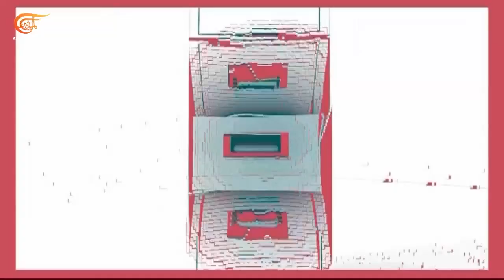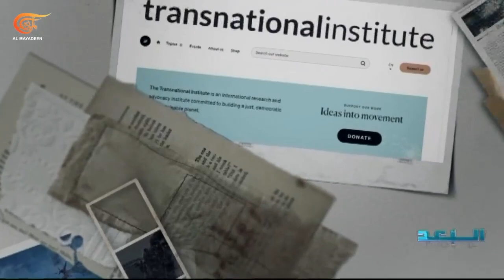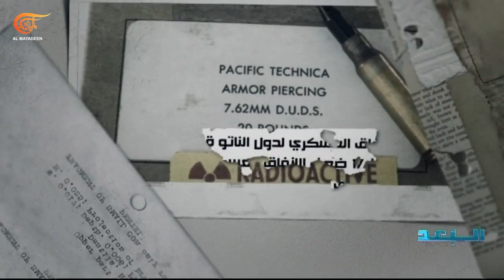البعد الأقرب | ريتشارد بويد باريت: سباق تسلح في أوروبا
ريتشارد بويد باريت: كيف تستخدم الدول الغربية حرب روسيا وأوكرانيا لدفع سباق تسلح جديد؟

دراسة بعنوان "ستار من الدخان: كيف تستخدم الدول الحرب في أوكرانيا لدفع سباق تسلح جديد» نشرها مركز الأبحاث الهولندي TRANSNATIONAL INSTITUTE تكشف أنه منذ انطلاق العملية العسكرية الروسية في أوكرانيا تعهدت الحكومات الغربية بتوظيف مليارات الدولارات من أموال دافعي الضرائب في سباق التسلح العالمي ولدعم المجمع الصناعي العسكري. فمن يدفع باتجاه تضخم الميزانيات العسكرية لدول الناتو ونشر خطاب جنون الحرب؟ كيف تستخدم الدول الغربية الحرب في أوكرانيا لتجديد مخزوناتها من الأسلحة وتوسيعها وتحديثها؟ وكيف يستفيد المجمع الصناعي العسكري من حرب أوكرانيا لتوظيف المال العام في دعم صناعة الأسلحة وإعادة تشكيل الأنظمة القائمة لتجارتها؟

الشخصيات المشاركة: ريتشرد بويد باريت - نائب في البرلمان الأيرلندي